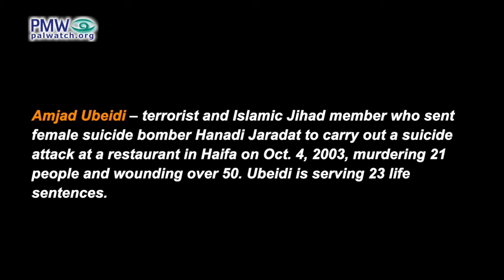Sister of terrorist who sent suicide bomber who murdered 21:“We are proud of him and all that he did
Sister of terrorist Amjad Ubeidi: “We send [Amjad Ubeidi] (i.e., responsible for murder of 21) our love. Our heart is with him. We are all with him. We have not forgotten him and will not forget him. We are proud of him and all that he did. Allah willing [his] imprisonment will not last long.”
[Official PA TV, Giants of Endurance, May 19, 2022]

Amjad Ubeidi – terrorist and Islamic Jihad member who sent female suicide bomber Hanadi Jaradat to carry out a suicide attack at a restaurant in Haifa on Oct. 4, 2003, murdering 21 people and wounding over 50. Ubeidi is serving 23 life sentences.